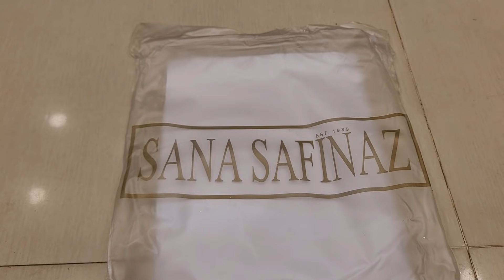6 June 2021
নিউ কালেকশন ধামাকা অফার

২০ নূর ম্যানশন মার্কেট চতুর্থ তলা ❤️ পূর্ণিমা শাড়ি থ্রি পিস অ্যান্ড শাড়ি শোরুম ❤️

৩৯৩/৪১ নিচতলা গাউছিয়া মার্কেট ❤️ পূর্ণিমা শাড়ি
৩৯৩/৪২ নিচতলা গাউছিয়া মার্কেট ❤️ আলপনা শাড়ি
৪/২২।    নিচতলা নূর ম্যানশন মার্কেট ❤️ সিমায়া শাড়ি
৩৫         নূর ম্যানশন দ্বিতীয় তলা ❤️ সূর্যকন্যা শা্ড়ি
৮/বি      নূর ম্যানশন দ্বিতীয় তলা ❤️ বসুন্ধরা শাড়ি
২০         নূর ম্যানশন দ্বিতীয় তলা ❤️ রাজকন্যা শাড়ি
                                           ধন্যবাদ